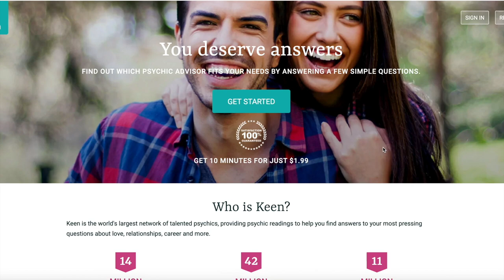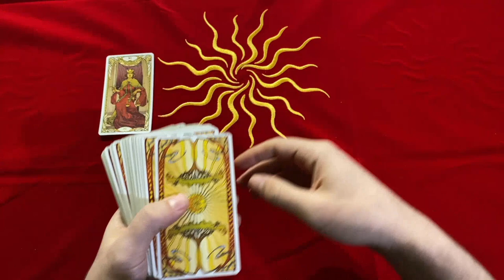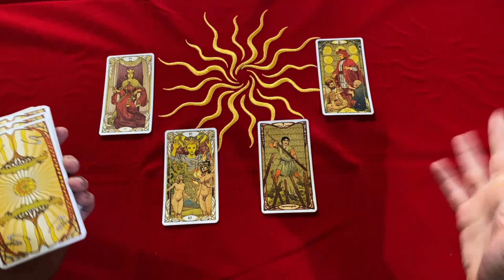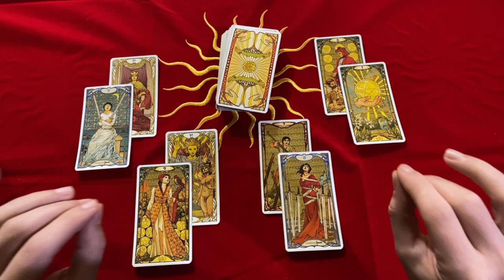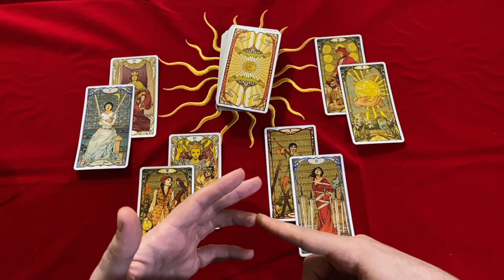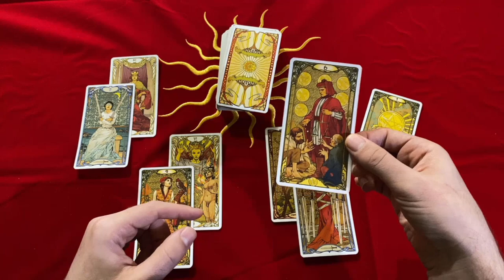🧿🧡SAGITTARIUS UR GOING TO DO EVERYTHING RIGHT IN LOVE & CAREER! JUSTICE IS COMING! APRIL 2022 TAROT